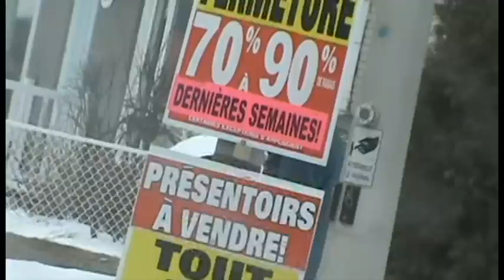Bloopers: l'existence, un rêve?...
Bloopers et hors-scène du vidéo "L'existence, un rêve?...''